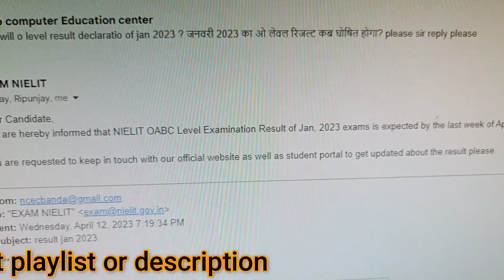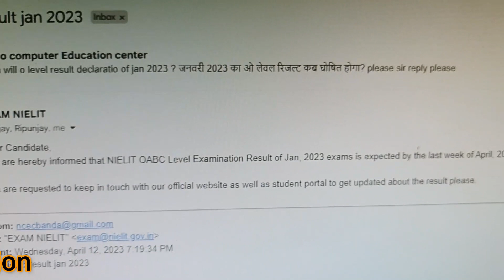o level result jan 2023